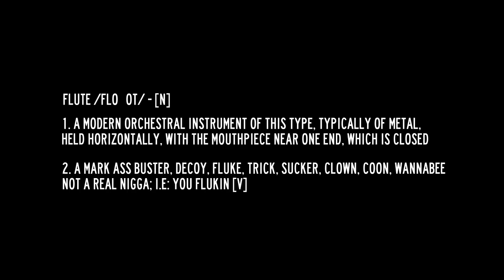g-rock ft. alley boy - flute [remix] [official video]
YOU A FLUTE!!! BUSTA ASS WASHED UP!!!